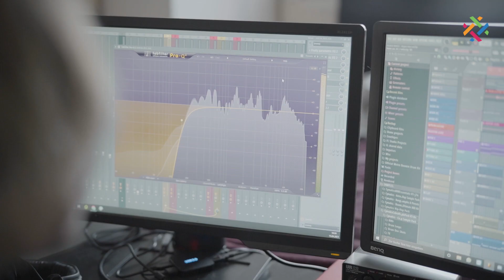Different Together | Lil JSA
Partons aujourd'hui à la rencontre de Lil JSA au travers d'un emo-rap nous racontant son parcours et ses différences.